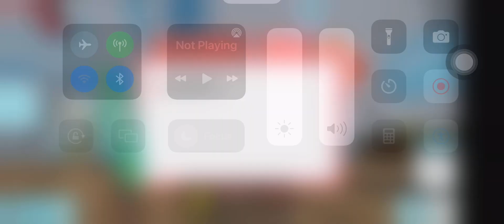Ghost￼ Shark￼ I should’ve uploaded When it Was￼ Halloween￼￼